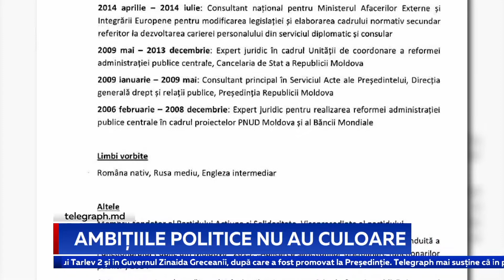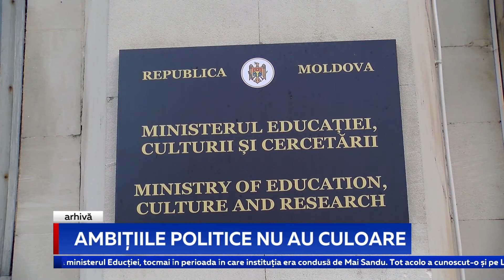AMBIȚIILE POLITICE NU AU CULOARE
Candidatul pentru fotoliul de ministru al Justiției în Cabinetul Gavrilița, Sergiu Litvinenco, a avut în activitatea sa tangențe cu Partidul Comuniștilor. Potrivit site-ului  telegraph.md, CV-ul actualului vicepreședinte al Partidului Acțiune și Solidaritate scoate la iveală implicarea sa în guvernarea comunistă și activități comune cu Maia Sandu în perioada ”de glorie” a PCRM.